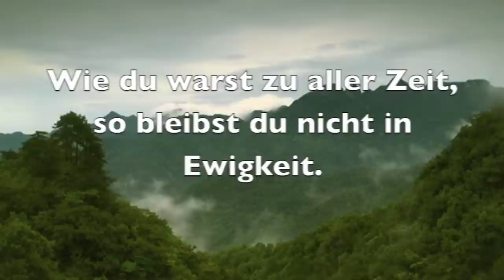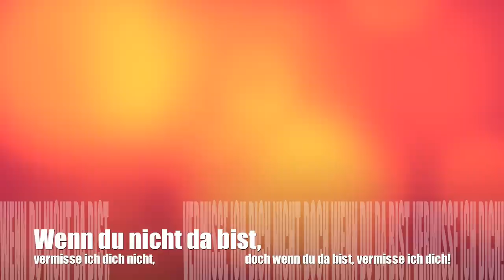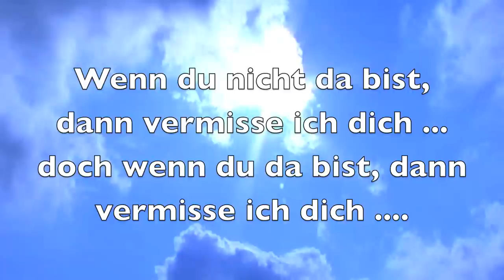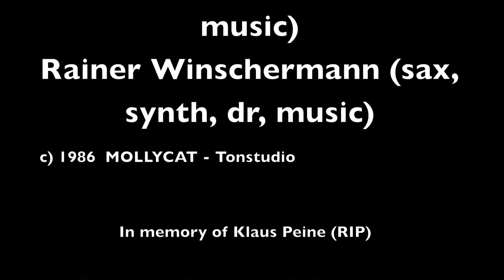M.A.X. Egonom - Klara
Dada - Musik 1986